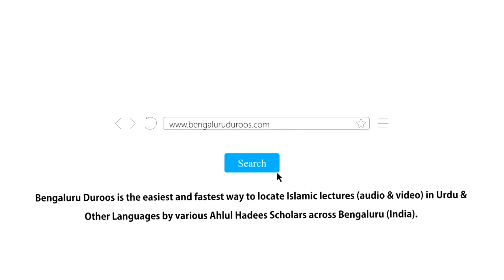Tarbiyat-e Aulaad Ke Zarri Usool Surah Luqmaan Ki Roshni Mein (Part 3)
Topic: Tarbiyat-e Aulaad Ke Zarri Usool Surah Luqmaan Ki Roshni Mein (Part 3)

٠٠٠٠٠٠٠٠٠٠٠٠٠٠٠٠٠٠٠٠٠٠٠٠٠٠٠٠٠٠٠٠٠٠٠٠٠٠٠٠